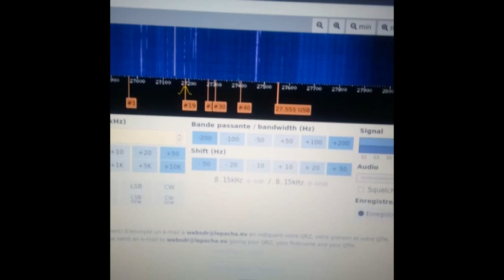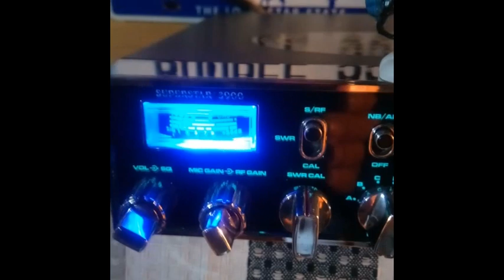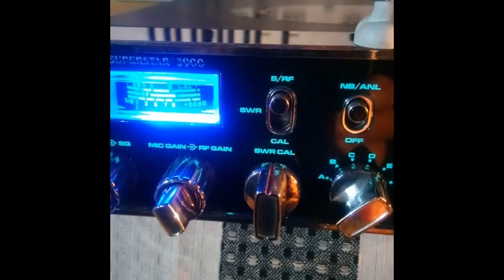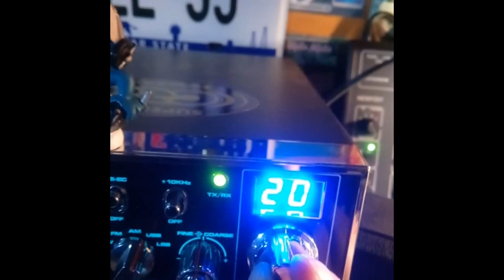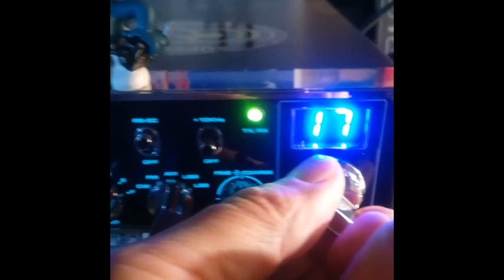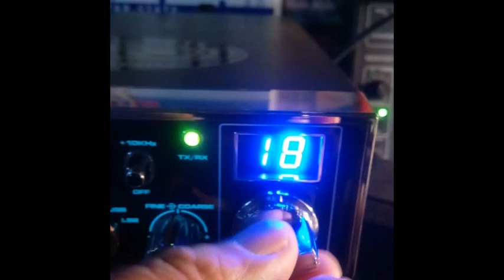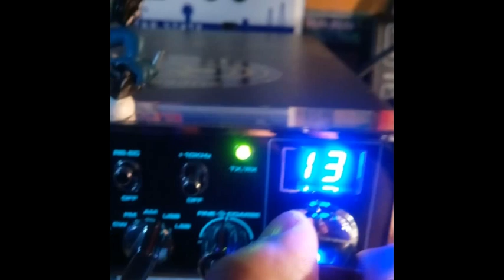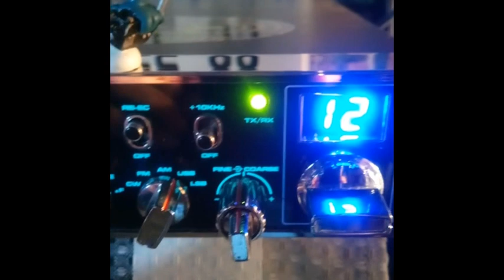Quand la propag est là sur la CB 27 Mhz (27 02 2020)